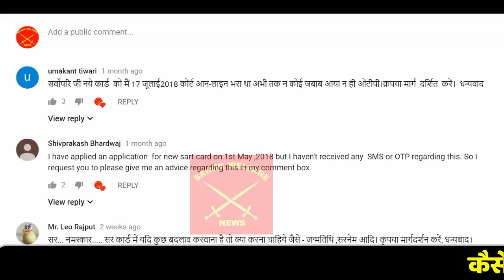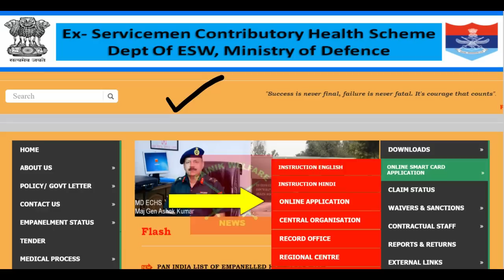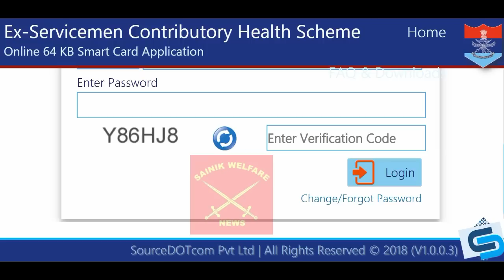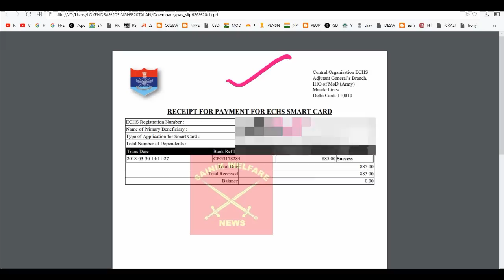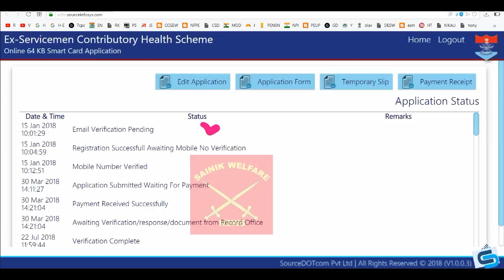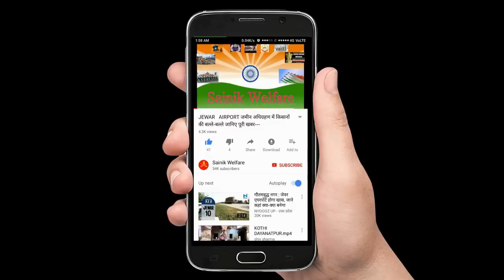एक CLICK में देखें कि आपका 64 kb ECHS CARD कहाँ है, कैसे और कब मिलेगा कैसे card में Edit होगा -